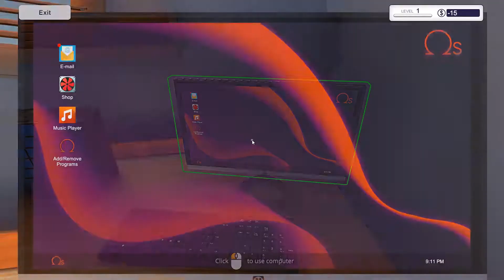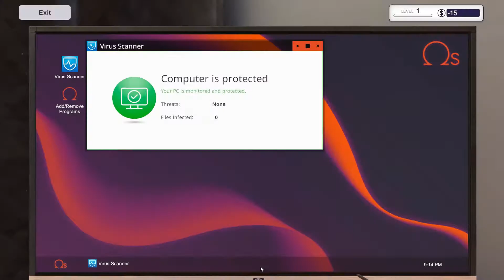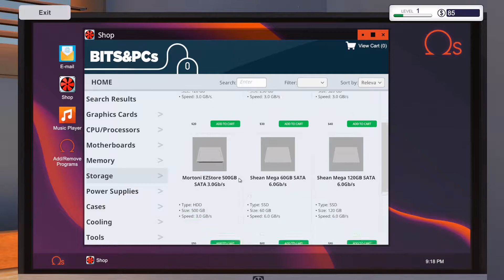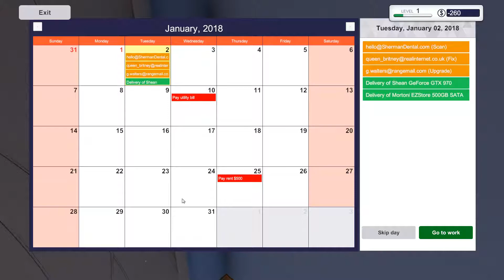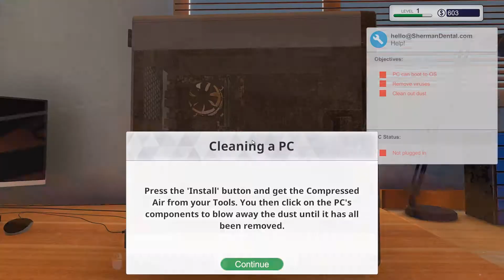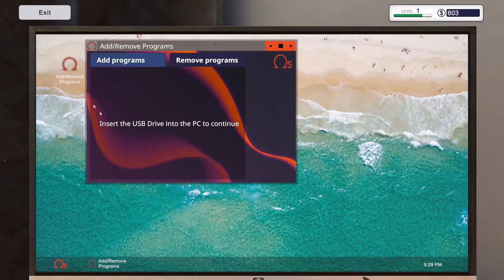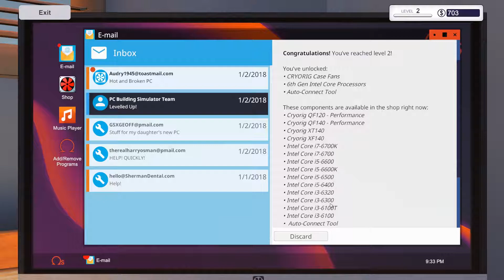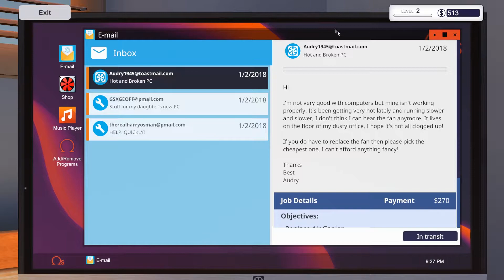PC Building Simulator Episode #1